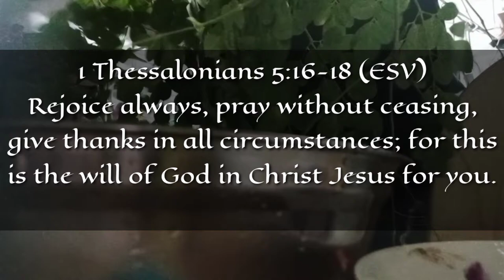Ginisang Tahong with Malunggay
Ginisang Tahong w/ Malunggay
Let's cook, mussels w/ Moringa. A simple and very affordable dish yet full of nutrients.

*Mussels- any of a number of bivalve mollusks with a brown or purplish-black shell.

*Moringa oleifera is a plant that is often called the drumstick tree, the miracle tree, the ben oil tree, or the horseradish tree. Moringa has been used for centuries due to its medicinal properties and health benefits. It also has antifungal, antiviral, antidepressant, and anti-inflammatory properties.

1 Thessalonians 5:16-18
Rejoice always, pray without ceasing, give thanks in all circumstances; for this is the will of God in Christ Jesus for you.

Editor: KineMaster

Ingredients:
Tahong / Mussels
Malunggay / Moringa
garlic
onion
ginger
sprite (optional)

Food & Kitchen Videos
Inspirational / Motivational Videos
Inspirational Music
DIY Travel / Adventure Videos
Challenge / Dares Videos
Learning / Tuturial Videos

Thank you so much guys!! Your views, like and every subscription counts!! Thank you, thank you, with all my heart! God bless!!